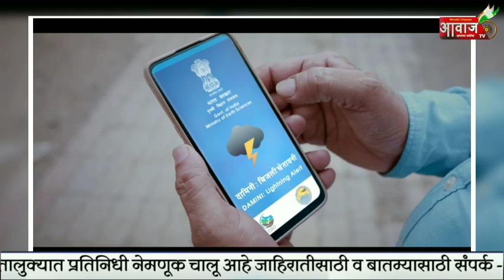DHULE | इर्षाद भाई जागीरदार सायकलवर स्वार ;